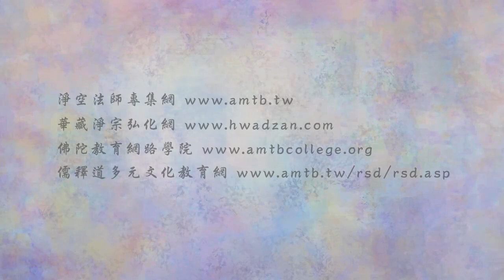法音普薰集 135 回歸自性的好處